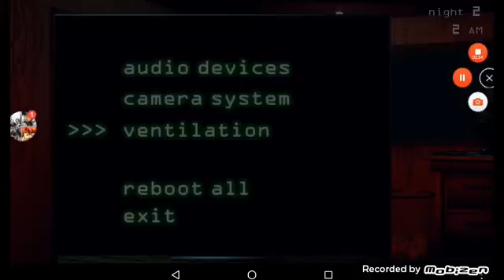Fnaf 3 yell the night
Mobizen help me I'm doing what ever I do but that's not worth it